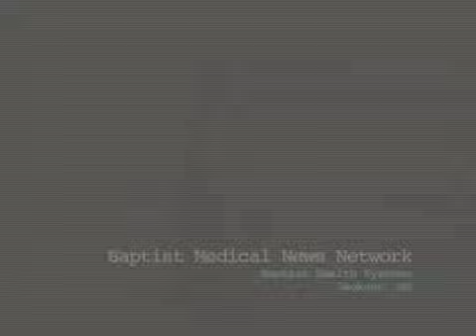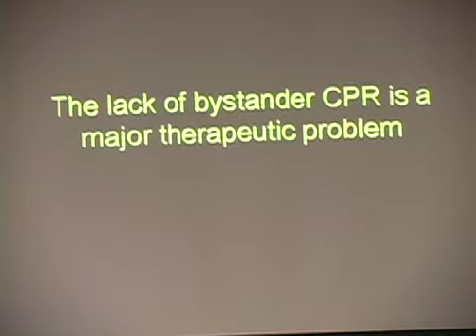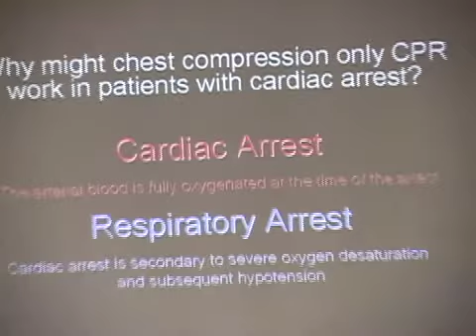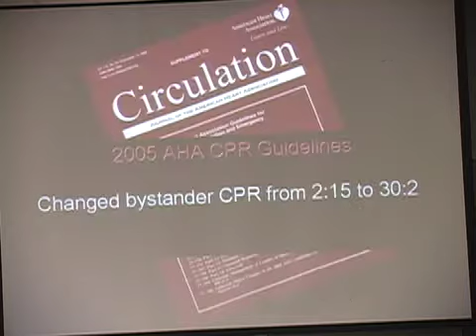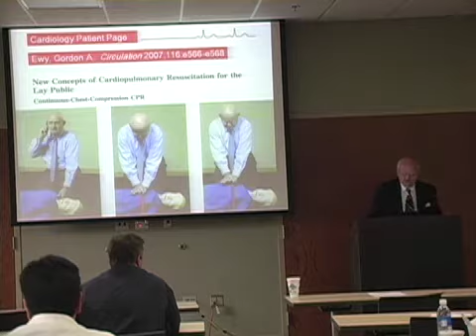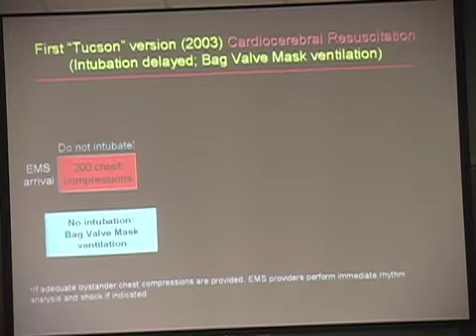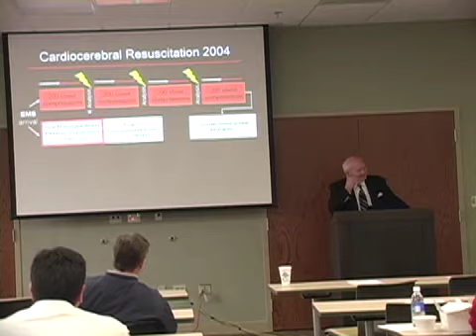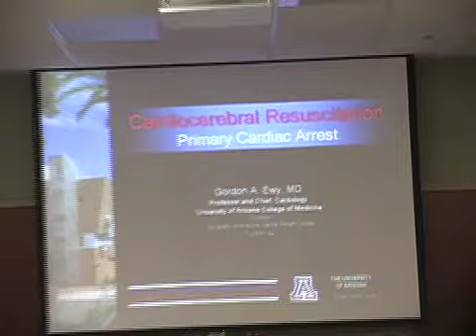Sarver Heart Center Medical Director Talks to Baptist about Continuous Cardiac Resuscitation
Dr. Gordon Ewy, pioneer of Induced Hypothermia and creator of Continuous Cardiac Resuscitation (CCR) recently gave a presentation to physicians, emergency personnel and Baptist Cardiovascular Services clinicians.

Dr. Ewy has been the director of the Sarver Heart Center at the University of Arizona Health Sciences Center since 1991.